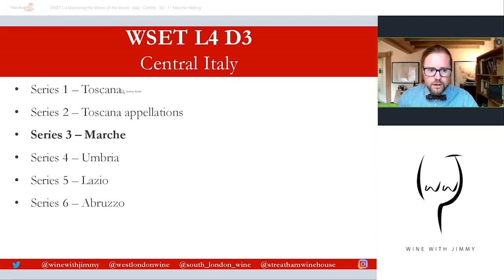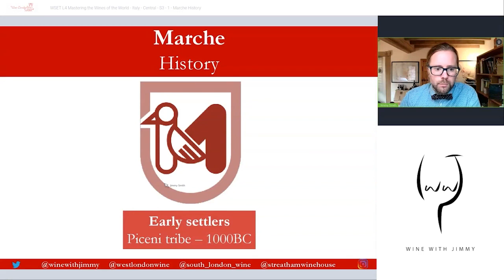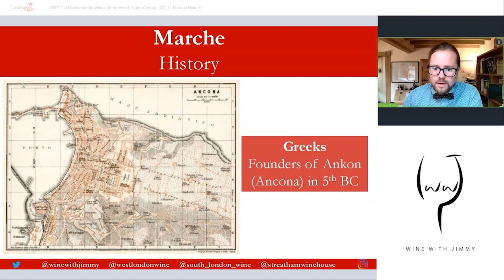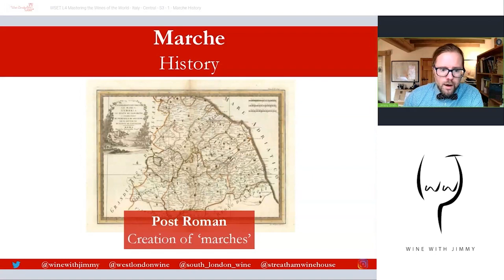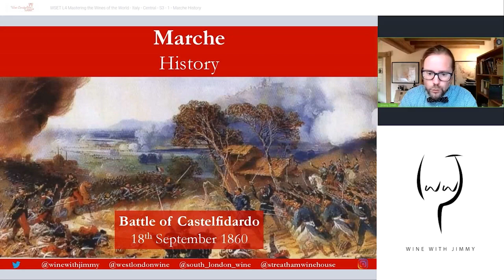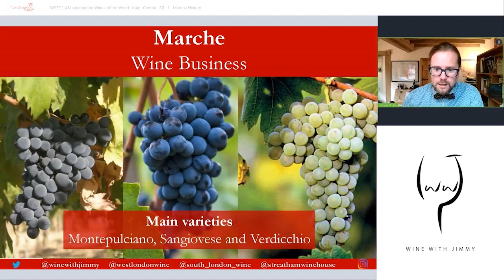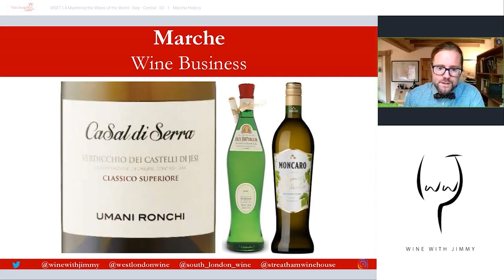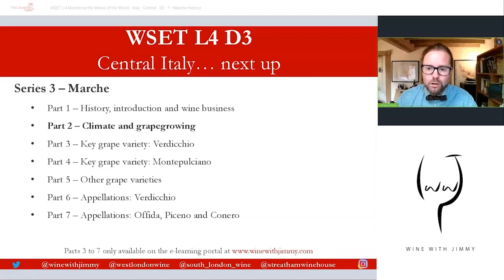WSET Level 4 Diploma D3 Marche Part 1 - Introduction, History and Wine Business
In this video I will be introducing you to the history and wine business of Marche.
If you want to know your Verdicchio from your Trebbiano this series is for you. This one is free for you on YouTube and there a lot more to come. There are many more available on my E-learning portal.

We have many more study resources available on Jimmy Smith's ONLINE WINE COURSE REVISION PORTAL 'E-Learning Wine' - are you after access? Click here to sign up to Jimmy Smith's exclusive WSET course revision portal